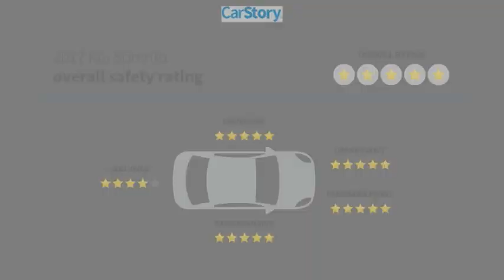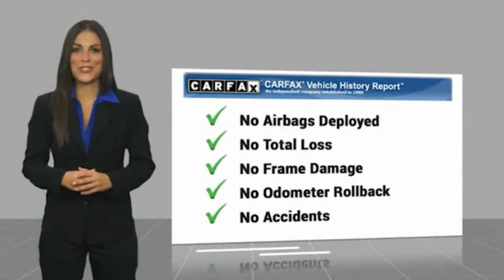2017 Kia Sorento P6693D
2017 Kia Sorento EX